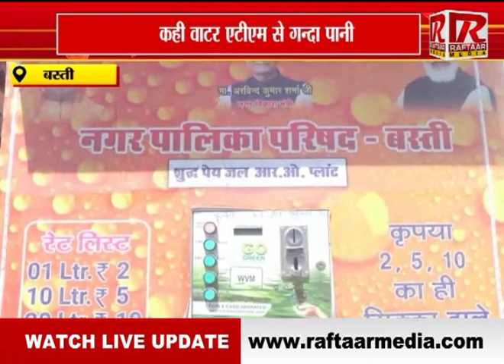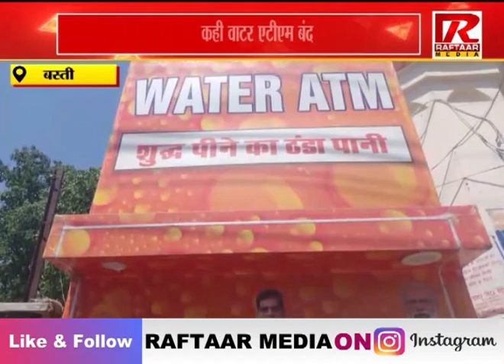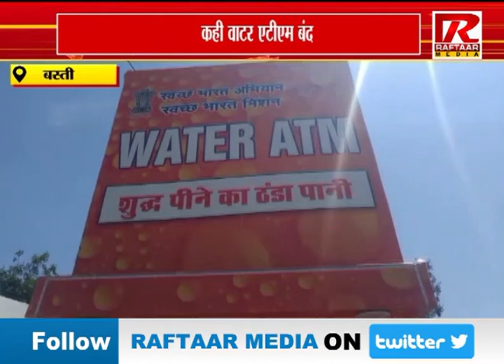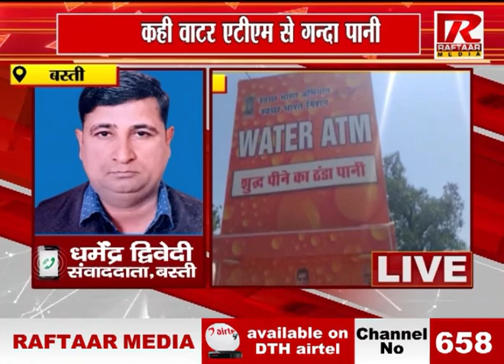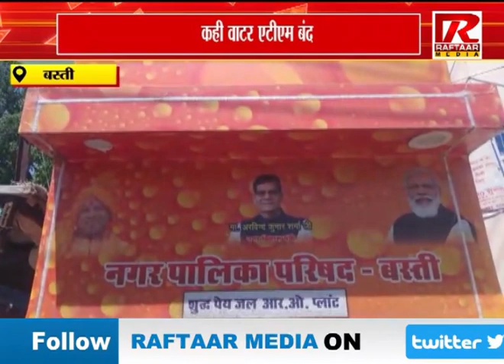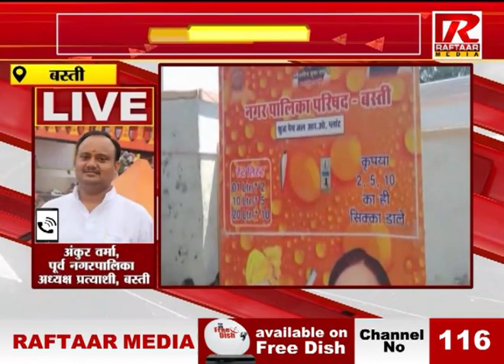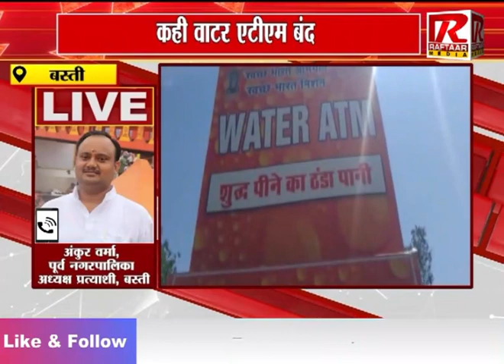बस्ती में कही वाटर एटीएम बंद तो... कहीं पानी की कमी, देखें सरकार क्या कहती है